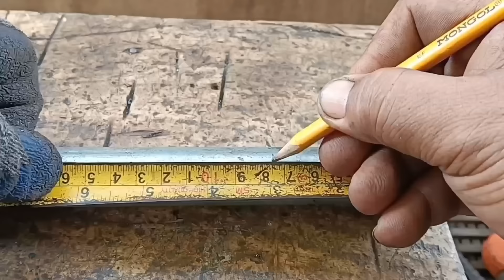How to Make Used Oil Stove Burner Modern Design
You can purchase france Coupling 3/4 inch.